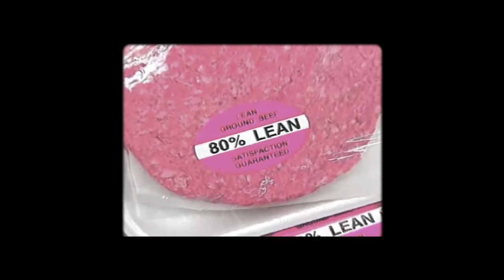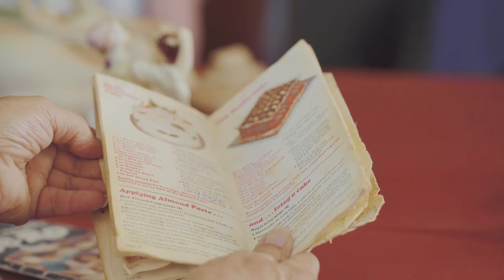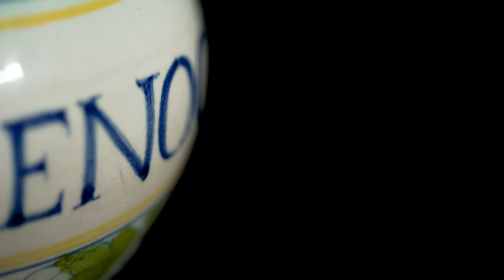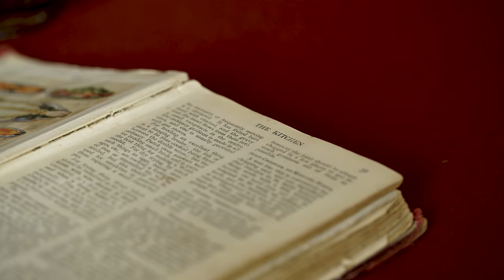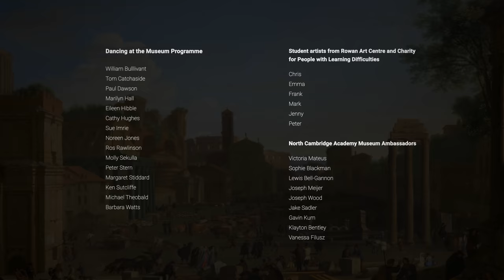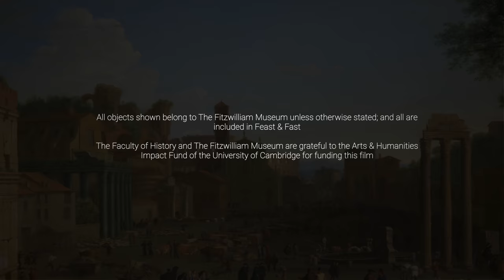Feast & Fast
Running time: 12 minutes Feast & Fast tells the stories of people in early modern Europe coming together to produce, prepare, and consume food. The Fitzwilliam Museum asked three groups of people who regularly take part in activities at the museum to help us bring the story up-to-date by sharing their memories and experiences. Working with Egg & Spoon Films and the exhibition curators, the groups enjoyed handling museum objects included in the exhibition and sharing food-related objects from their own homes, and the memories associated with them. From favourite recipe books to well-loved aprons handed down from relatives who worked in service, the objects provoked rich and varied reflections. Each of the groups then invited the filmmakers to share a meal with them and continue the conversation. We hope the film encourages you to reflect on your own memories of coming together over food.